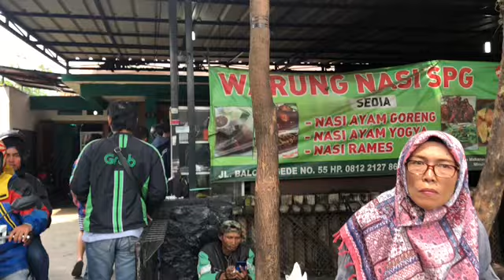Kuliner Warung Nasi SPG Balong Gede Bandung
Warung SPG Kuliner Bandung yang lagi hit. Yang makan antri penuh sesak, walau menu makanan tradisional